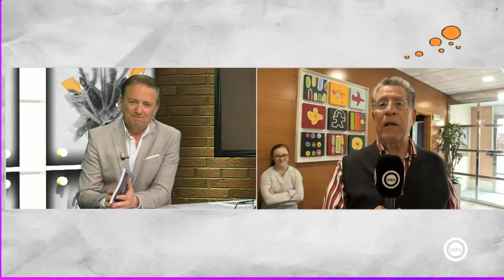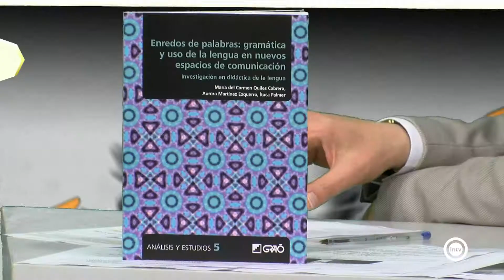Abierto al Atardecer 3/3 (20/03/19)